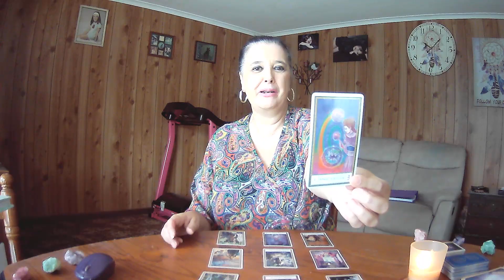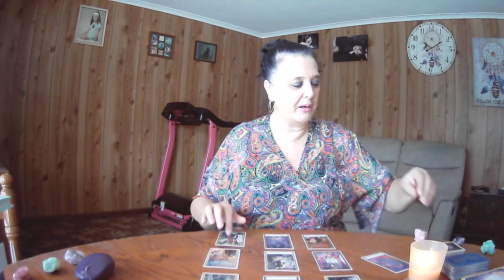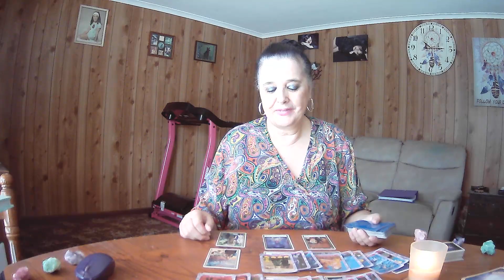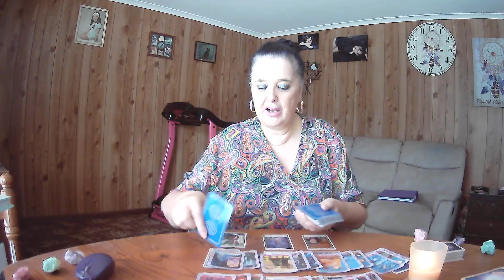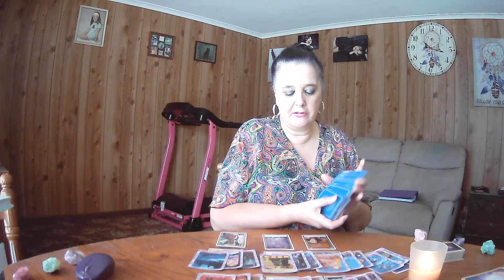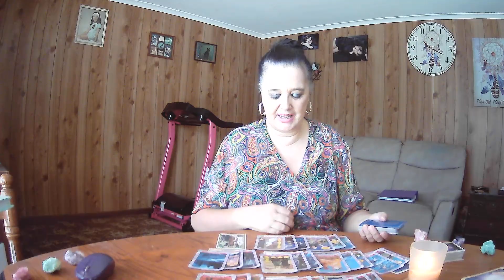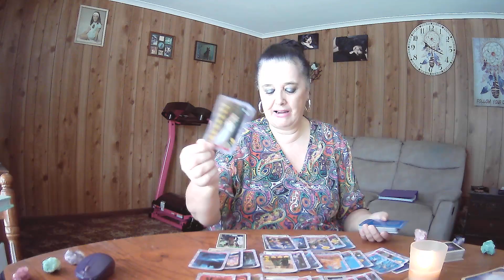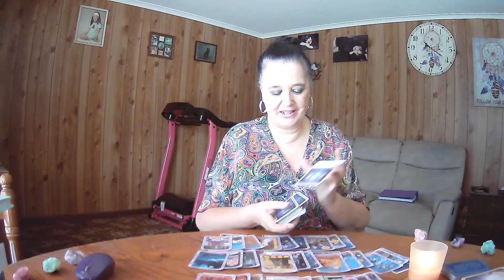LEO Tarot **The Courageous Lion Comes Out To Play** 26th December 2022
Open To Spirit Oracle

$40 for a Celtic cross reading, all cards clarified.
4x Oracles and their meanings
Angel Numbers and their meanings